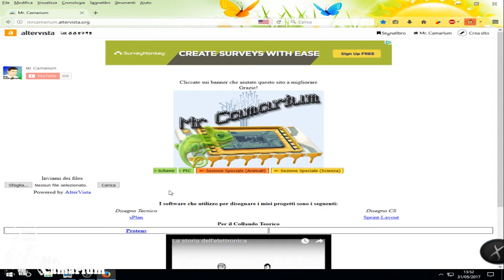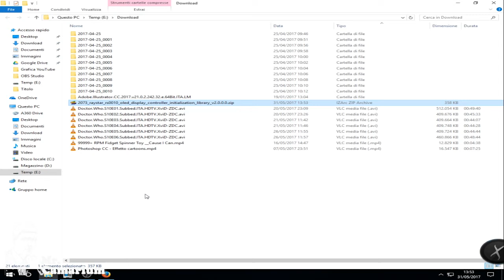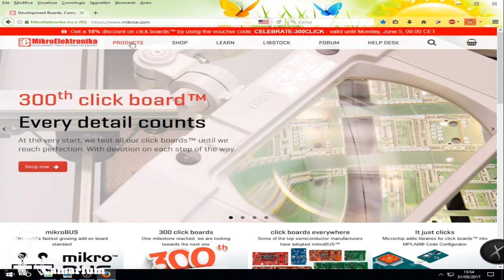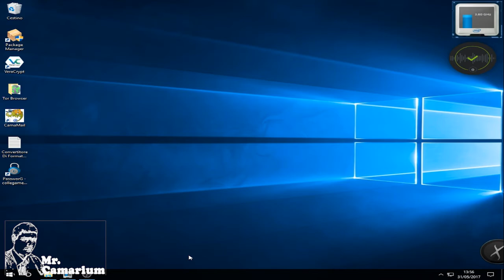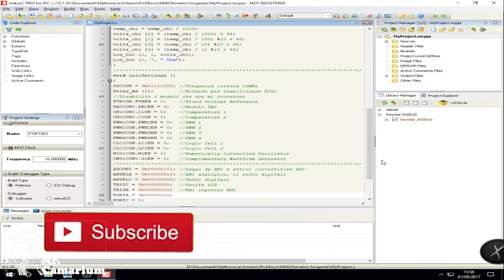Come caricare le librerie in MikroC